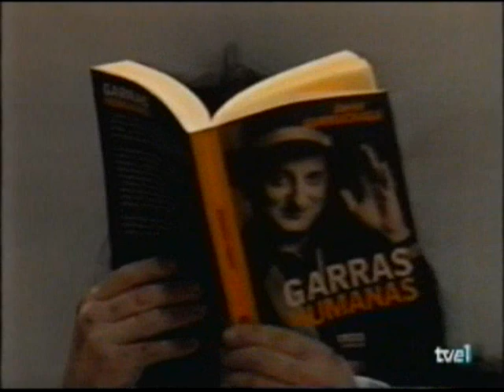Cruz y raya El exorcista con Javier Gurruchaga